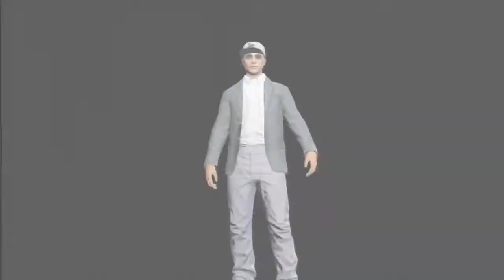GTA Online - First Race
Soo.. This is as far as I got but now i'm stuck with the gta online logo on my screen lol
●▬▬▬▬▬▬▬▬▬▬▬▬▬ஜ۩۞۩ஜ▬▬▬▬▬▬▬▬▬▬▬▬▬●
┌∩┐◣_◢┌∩┐ ★ ★ PrivateHiggins ★ ★ ┌∩┐◣_◢┌∩┐

Skype: gamerkid030
PSN: AustinNSx